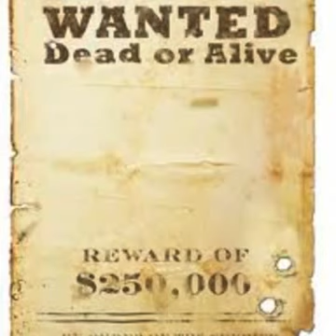Akshin Alizadeh - La Venganza